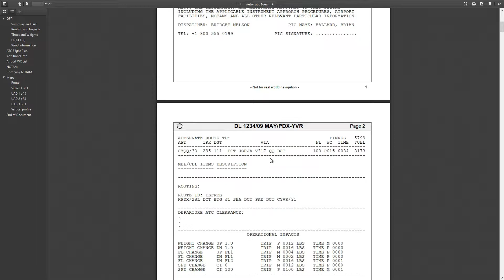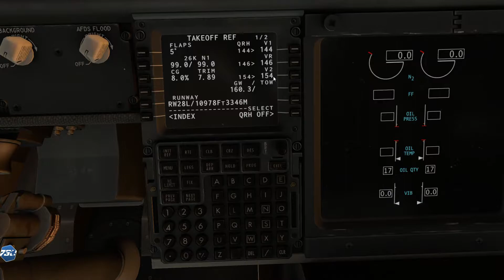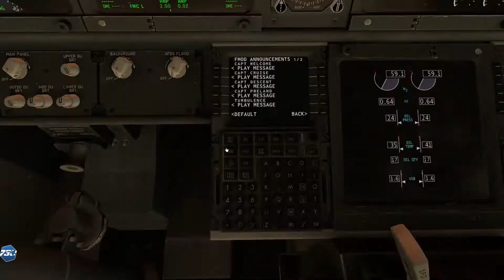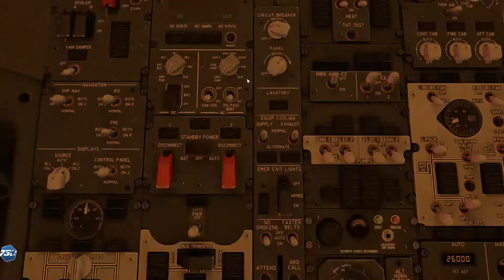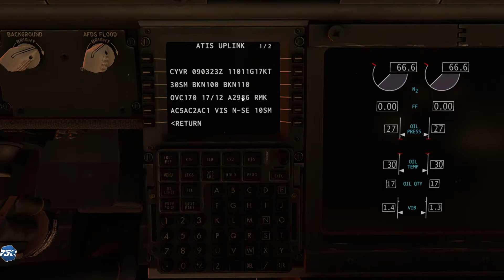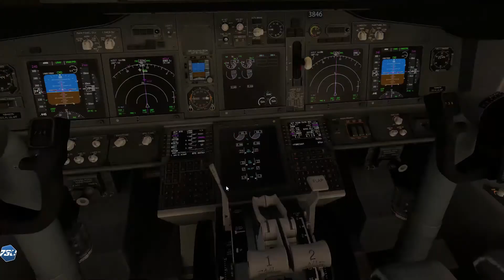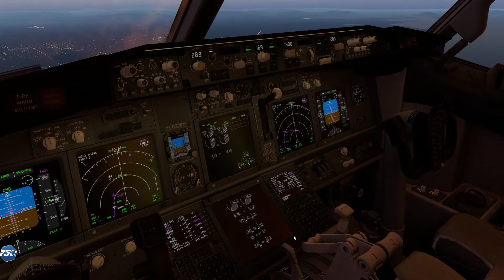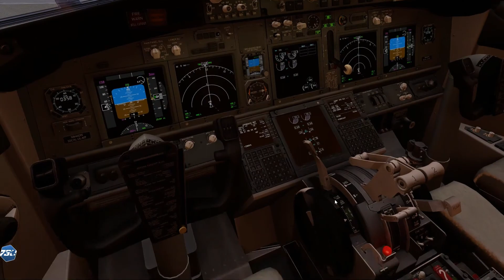X-plane 11: Freeware Boeing 737-900ER Ultimate - KPDX to CYVR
Today I finally find time to take a second flight, flying from KPDX to CYVR. Not without  some PC problems.

A lovely plane to fly.